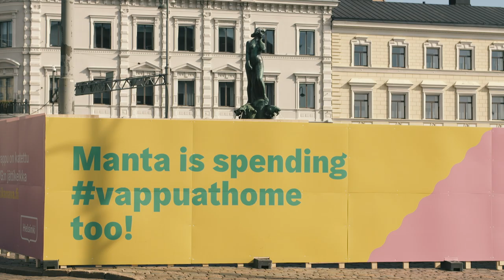KorkkiTV: Missä viipyy ravintoloiden yritystuki?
Ravintolat ovat ainoa toimiala, jota eduskunta on yksimielisesti määrännyt hallituksen tukemaan.